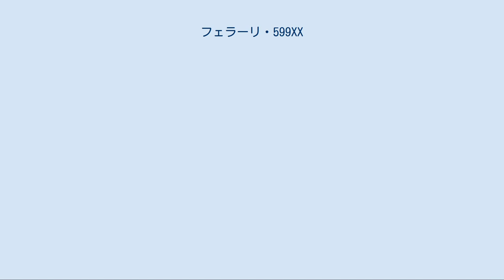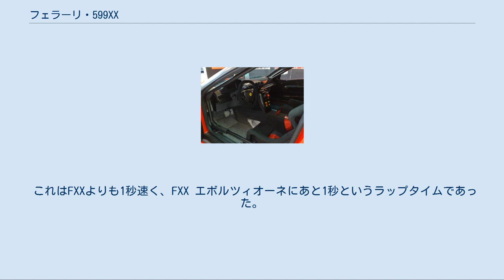フェラーリ・599XX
フェラーリ・599GTBフィオラノ 」 フェラーリ・599XX 599XXは、イタリアのフェラーリが599GTBフィオラノをベースに開発したサーキット走行専用車である。
レースへの参加や公道走行はできない。
フェラーリにとっての技術実験車の役割も担う。
 FXXのニューモデル開発プログラムと並行して行われる「599XXプログラム」専用のマシンで、2009年に599GTBフィオラノをベースとしてジュネーブ・ショーで発表された。
日本では、「フェラーリ・フェスティバル・ジャパン2009」の会場である富士スピードウェイのパドックに作られた専用のテントで、「FXX」のオーナーをはじめとした限られたオーナーのみに公開された。
 2010年から599XXプログラムがスタートし、カスタマーはFXX同様フェラーリのコルセ・クリエンティ部門によるフルサポートプログラムを受けられ、バーチャルレースエンジニア（車両パフォーマンスインデックス）と呼ばれる、車両パフォーマンスをリアルタイムで表示する計器（データロガー）でデータを抽出される。
 2011年11月にムジェロ・サーキットで行われた「フィナーリ・モンディアーリ」で、進化版の「599XXエボリューション・パッケージ」が、限られた顧客向けのシークレット・プレビューにて公開され、12月に開催された「ボローニャ・モーターショー」で一般公開された。
 その後2012年3月に鈴鹿サーキットで開催された「フェラーリ・レーシング・デイズ・鈴鹿2012」において世界初の公開走行が行われた。
 空力や排気系などを中心にモディファイを受け、電動可変式リヤウイングなど多数のエアロデバイスが付けられた。
なお同バージョンは、既存のモデルへのレトロフィットが提供されるほか、新規での生産も行われると発表されている。
 インテリア ボディはアルミニウム製スペースフレームを基本構造とし、軽量化と剛性の確保のためCFRP（カーボン素材）が使われた。
リヤセクションCピラーには、F1マシンではお馴染みのカナードが設けられた。
左右の元テールライト部は、アンダーボディを通過するエアを2個のファンによって強制的に排出させるため、筒状のエアアウトレットになっている。
 走行中に変化する車体の姿勢に応じて不安定になる空力性能だが、アンダーボディを通過したエアを2個のテールライト部、ディフューザー部から排出させ、常に最適量のダウンフォースを得る、ACTIFLOW（アクティフロー）というシステムを実現している。
このギミックは599XXが初搭載になる。
 599GTBフィオラノの排気量設定はそのままに、構成部品のチューニングによって700PS/9,000rpmという高回転での高出力を生み出す5,999ccの65度V型12気筒DOHCエンジンを搭載。
FXX比では100馬力低い。
トランスミッションは、599GTBフィオラノのF1スーパーファストをベースに改良され、最短で60m秒でギアチェンジを行なうことができる。
 タイヤはミシュラン製のレーシングスリックタイヤを装着している。
ホイールとタイヤはフロントが11J×19+29/67R19、リヤが11J×19+31/71R19に設定されている。
ブレーキディスクとホイールリムの一部は、F1マシンにも使用されたドーナツカバーで覆われている。
 ルーフはカーボン製。
メーター類はデジタル式。
ダッシュボードパネルやセンターコンソールパネルはすべてカーボン製。
ウインドウはスライド式。
ドアミラーもカーボン製でステーは1本になっている。
ブレーキはCCM（カーボン・セラミック・ディスク）とカーボン素材を導入した小型キャリパーが組み合わされる。
サイドブレーキは装備されていない。
 フェラーリのホームコースであるフィオラノサーキットでは、1分17秒というラップタイムをマークする。
 これはFXXよりも1秒速く、FXX エボルツィオーネにあと1秒というラップタイムであった。
 ニュルブルクリンクのラップタイムは6分58秒16。